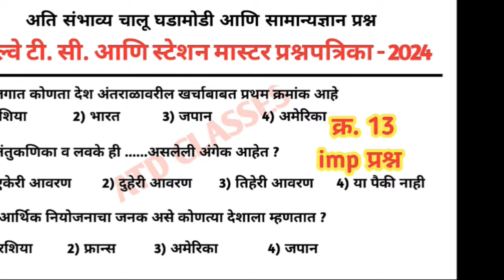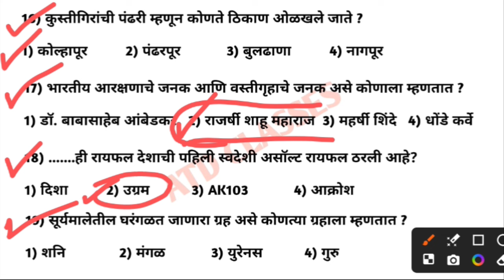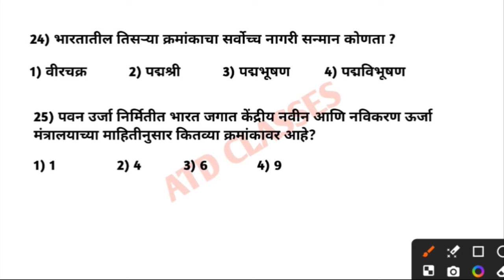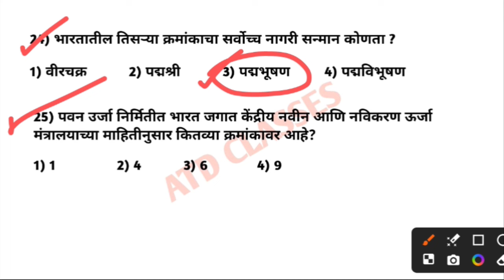रेल्वे TC भरती संभाव्य प्रश्नपत्रिका क्र.13 | railway tc question paper marathi